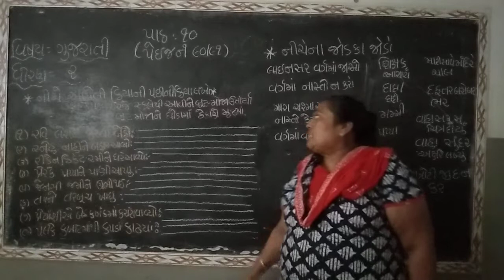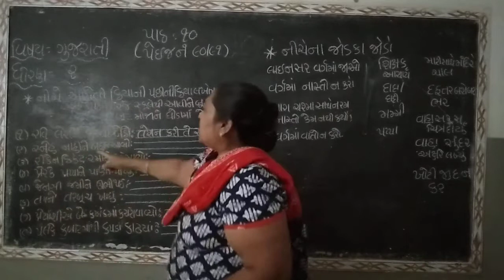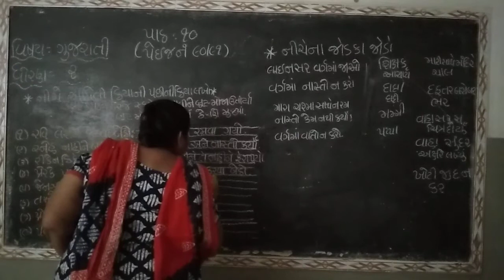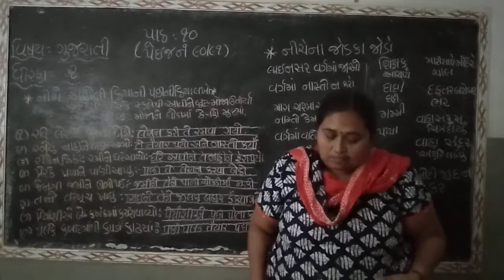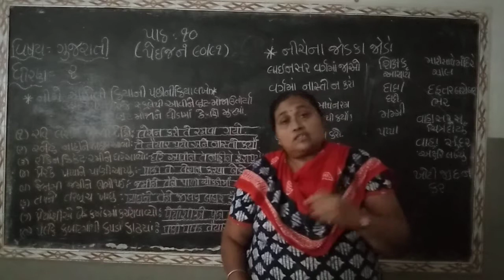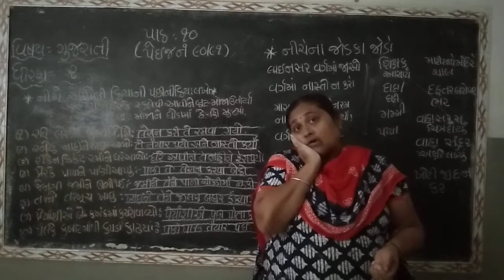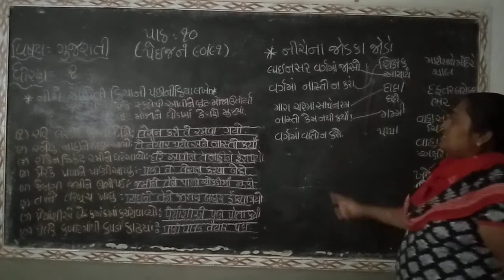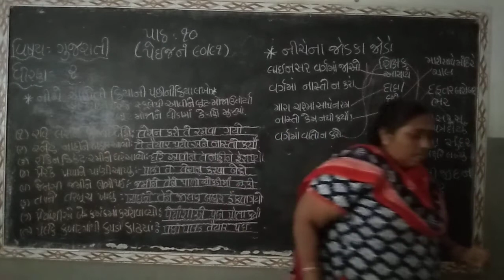STD 2 GUJRATI CH 10 PAGE 90,91